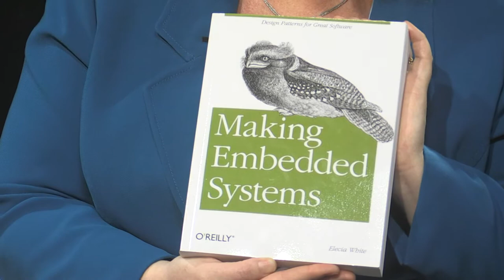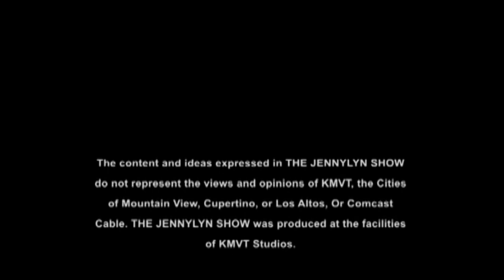The Jennylyn Show - Embedded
Elecia White an Embedded engineer ,shares the many devices and articles that she has worked on and published. She also discusses her podcasts: "Embedded fm" and the other exciting ways she is using her embedded engineering skills to make a difference in the world.